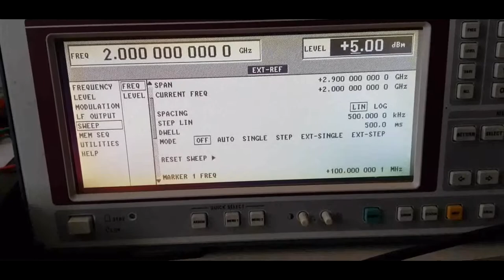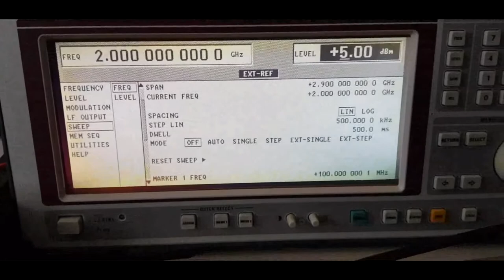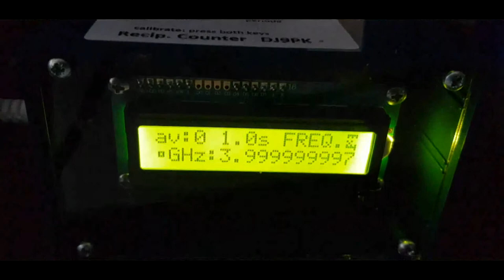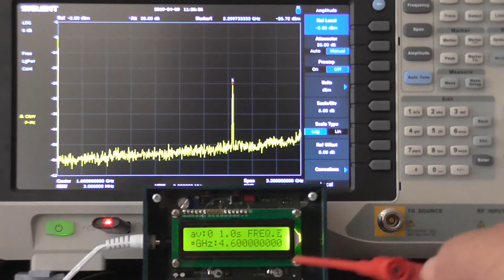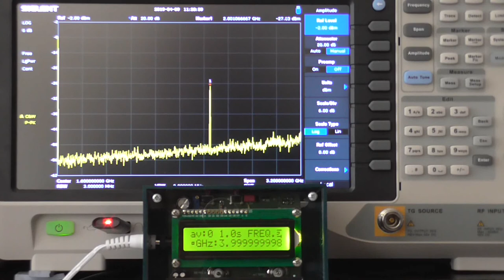SIGLENT 3021X/3032X Frequenzerweiterung bis 6 GHz Resultate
Die Realisierung der Frequenzerweiterung in der Praxis. Für diesen Versuchsaufbau wurden einige zusätzliche Komponenten eingesetzt die in der realen Welt nicht notwenig sind.